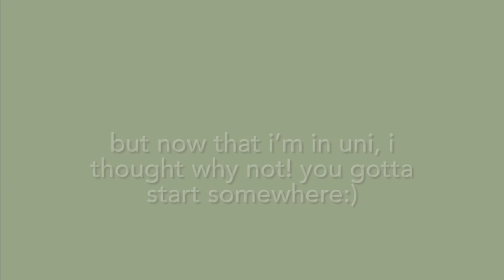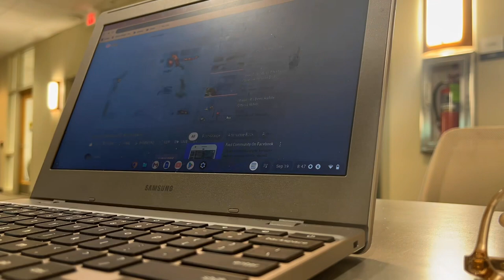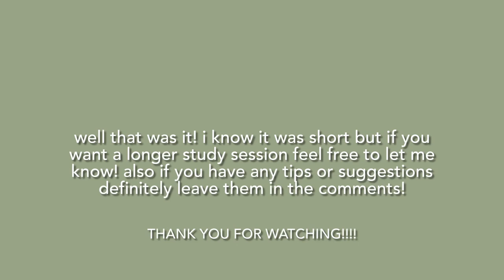Study with me as an undergrad! - (short)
hi all!!
i hope to do longer videos in the future!
i am currently an education major and often struggle with sitting down to study, so i decided to make a time-lapse video to motivate me to study more efficiently! i hope this video also helps you guys study too:)

if you have any suggestions or tips let me know!!